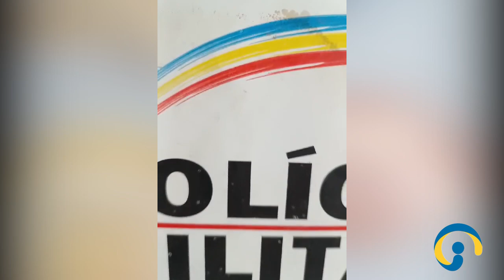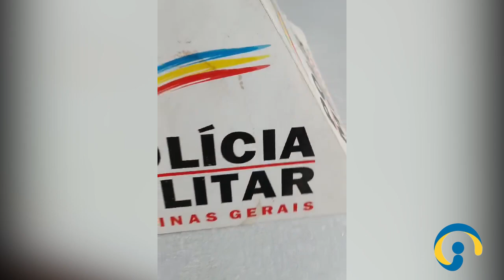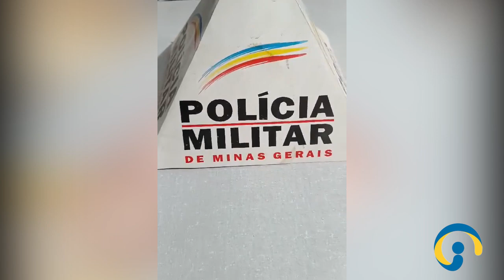Grande apreensão de drogas em Água Boa